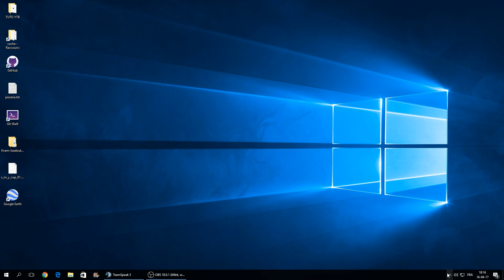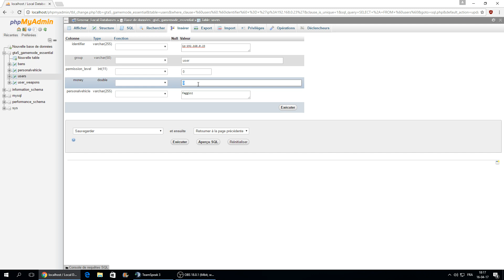TUTO #4 - COMMENT S'AJOUTER DE L'ARGENT SUR VOTRE SERVEUR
Tuto rapide pour "corriger" le problème de base de données non modifiable.